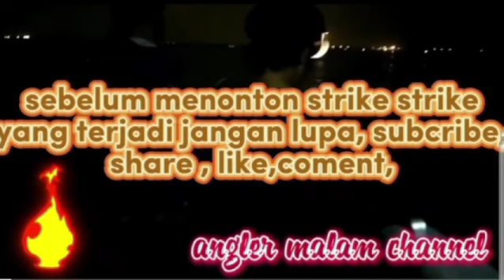ANGLER MALAM KETAGIHAN MANCING DISIANG HARI: HASILNYA LUMAYAN JUGA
mancing kali ini masih di bagan yang sama ternyata ikanya belum habis..